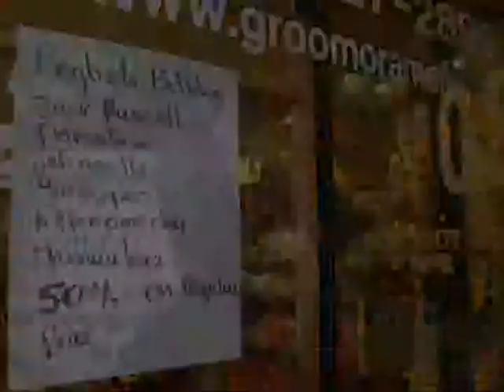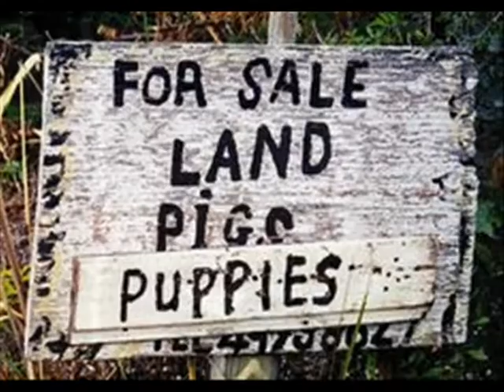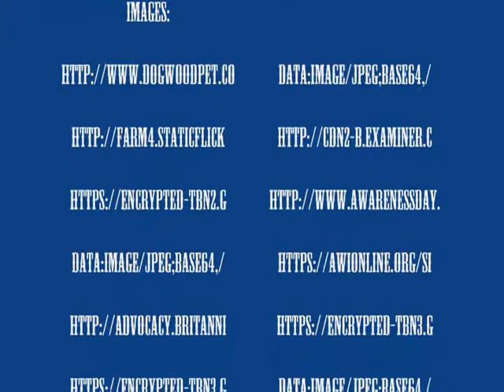Puppies in America: Myth and Reality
The purpose of this video is to demonstrate that many people do not realize the truth about where most puppies come from before they show up in a pet store.  This project was completed by Rebecca C. for College Writing and Rhetoric, University of Idaho, taught by Alex Baldwin.